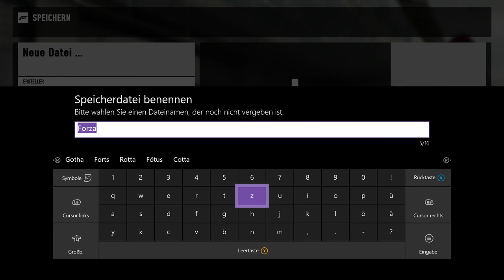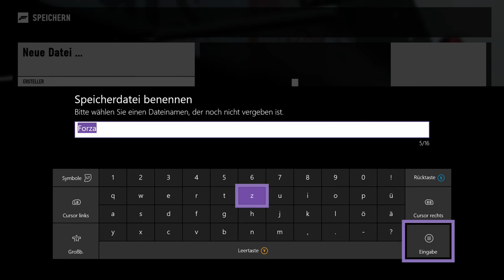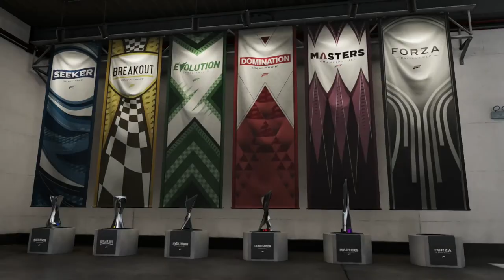Forza Motorsport 7 #042 - Was ein Sound - Let's Play Forza Motorsport 7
Das Erste, was mir zu Audi einfallt, sind Fünfzylindermotoren. Es gibt nur wenige Hersteller, die auf diese Art von Motor setzten. So ein Triebwerk ist etwas besonderes. Da ist es keine Überraschung, dass ich den Audi 90 IMSA GTO in einem Schaurennen fahre.

Mein Name ist Fabian, ich bin 20 Jahre alt und komme aus Mecklenburg-Vorpommern.

Seit vielen Jahren faszinieren mich Videospiele und seit 2009 bin ich Xbox-Spieler. So habe ich auch zu Forza-Reihe gefunden, wo ich jedes Jahr aufs neue, den aktuellen Teil zocke.

In den meisten Videos spiele ich Forza (aktuell Forza Motorsport 7), aber auch andere Spiele, wie Assassin's Creed oder The Witcher, machen mir sehr viel Spaß.

Lob, konstruktive Kritik und Wünsche sind immer gerne gesehen. Auf Kommantare gehe ich meist innerhalb weniger Stunden ein.

Es gibt mal mehr Videos, mal weniger, so wie ich Lust und Zeit habe. Auf Twitter erzähle ich gerne mal was aus meinem Leben.